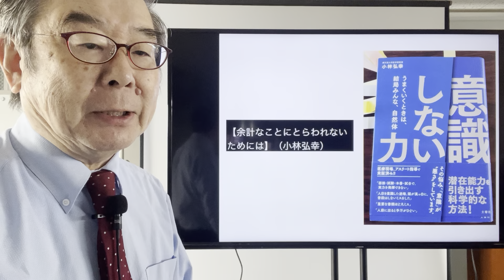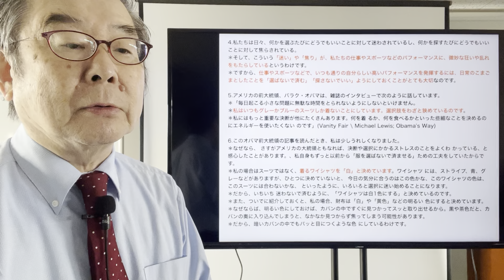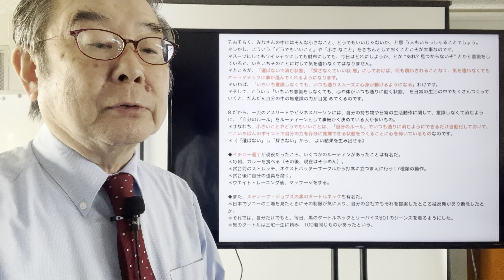【余計なことにとらわれないためには】（小林弘幸）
1.ここでひとつ、余計なことやどうでもいいことにとらわれないための大切なポイントを紹介します。
＊それは、「選ばないで済む」「探さないでいい」ようにしておくことです。
＊「選ぶセレクト」「探す=サーチ」といった行為が、人間にとってかなりの大きなストレスになっていることをご存じでしょうか。

2.アメリカのコロンビア大学で心理学を教えるハーバーソン博士は、何かを選んだり決めたりするとき、私たちの心身は一時的な緊張状態にあり、私たちが抱えるストレスの多くは、「決定しなければならない物事が多すぎる」ことが大きな原因になっていると述べています。
＊みなさんもきっと、どれにするかが決まらなくてイライラしたり、何かが見つからなくて焦ったりした経験があるでしょう。
＊日々をふつうに生きていれば、「選ばなきゃならない機会」はたくさんあります。

3.たとえば、何から手をつけようかとか、服はどれを着ていこうかとか、昼ごはんは どの店で食べようとか、スタバに入ったらどのコーヒーを頼もうとか. それこそ、 数え切れないくらいに「選ばなきゃならない機会」があり、そのたびにどれにするか迷ったり頭を悩ませたりしているのではないでしょうか。
＊また、何かを「探さなきゃならない機会」も日々の中にけっこうたくさんあるものです。
＊たとえば、机の上に置いたはずのスマホが見つからなかったり、カバンの中の財布 がなかなか出てこなかったり、レジで小銭を払いたいのに1円玉が見つからなかったり、デスクの引き出しに入れたはずの契約書が見つからなかったり. そういった 「探さなきゃならない機会」が多いと、ついつい焦ったりイライラしたりしてしまうという方も多いのではないでしょうか。
＊こういったことが積み重なって、自分の心身を乱すストレス要因になっているのです。

4.私たちは日々、何かを選ぶたびにどうでもいいことに対して迷わされているし、何かを探すたびにどうでもいいことに対して焦らされている。
＊そして、こういう「迷い」や「焦り」が、私たちの仕事やスポーツなどのパフォーマンスに、微妙な狂いや乱れをもたらしているというわけです。
＊ですから、仕事やスポーツなどで、いつも通りの自分らしい高いパフォーマンスを発揮するには、日常のこまごまとしたことを「選ばないで済む」「探さないでいい」ようにしておくことがとても大切なのです。

5.アメリカの前大統領、バラク・オバマは、雑誌のインタビューで次のように話しています。
＊「毎日起こる小さな問題に無駄な時間をとられないようにしないといけません。
＊私はいつもグレーかブルーのスーツしか着ないことにしています。選択肢をわざと狭めているのです。
＊私にはもっと重要な決断が他にたくさんあります。何を着 るか、何を食べるかといった些細なことを決めるのにエネルギーを使いたくない のです」(Vanity Fair \ Michael Lewis; Obama's Way)

6.このオバマ前大統領の記事を読んだとき、私は少しうれしくなりました。
＊なぜなら、 さすがアメリカの大統領ともなれば、決断や選択にかかるストレスのことをよくわ かっている、と感心したことがあります。、私自身もずっと以前から「服を選ばないで済ませる」ための工夫をしていたからです。
＊私の場合はスーツではなく、着るワイシャツを「白」と決めています。ワイシャツ には、ストライプ、青、グレーなどがありますが、ひとつに決めていないと、 今日の気分に合うのはこの色かな、このワイシャツの色は、このスーツには合わないかな、 といったように、いろいろと選択に迷い始めることになります。
＊だから、いちいち 迷わないで済むように、「ワイシャツは白1色にする」と決めているのです。
＊また、ついでに紹介しておくと、私の場合、財布は「白」や「黄色」などの明るい 色にすると決めています。
＊なぜならば、明るい色にしておけば、カバンの中ですぐに見つかってスッと取り出 せるから。黒や茶色だと、カバンの奥に入り込んでしまうと、なかなか見つからず焦ってしまう可能性があります。
＊だから、暗いカバンの中でもパッと目につくような色 にしているわけです。

7.おそらく、みなさんの中にはそんな小さなこと、どうでもいいじゃないか、と思 う人もいらっしゃることでしょう。
＊しかし、こういう「どうでもいいこと」や「小さ なこと」をきちんとしておくことこそが大事なのです。
＊スーツにしてもワイシャツにしても財布にしても、今日はどれにしようか、とか “あれ? 見つからないぞ” とかと意識をしていると、いちいちそのことに対して気を遣わなくてはなりません。
＊ところが、「選ばないで済む状態」「探さなくていい状 態」にしておけば、何も煩わされることなく、気を遣わなくてもオートマチックに事が進んでくれるようになります。
＊いわば、「いちいち意識しなくても、いつも通りスムーズに心身が動けるようになる」わけです。
＊そして、こういう「いちいち意識をしなくても、心や体がいつも通りに動く状態」 を日常の生活の中でたくさんつくっていくと、だんだん自分の中の無意識の力が目覚 めてくるのです。

8.だから、一流のアスリートやビジネスパーソンには、自分の持ち物や日常の生活動作に関して、意識しなくて済むように、「自分のルール」をルーティーンとして事細かく決めている人が多いもの。
＊すなわち、小さいことやどうでもいいことは、「自分のルール」でいつも通りに済むようにできるだけ自動化しておいて、ここいちばんのポイントで自分の力を存分に発揮できる状態をつくることに心を砕いているものなのです。
＊《「選ばない」し「探さない」から、 よい結果を生み出せる》

◆イチロー選手が現役だったころ、いくつかのルーティンがあったことは有名だ。
＊毎朝、カレーを食べる（その後、現在はそうめん）。
＊試合前のストレッチ、ネクストバッターサークルから打席に立つまえに行う17種類の動作。
＊試合後に自分の道具を磨く。
＊ウエイトトレーニング後、マッサージをする。

◆また、スティーブ・ジョブズの黒のタートルネックも有名だ。
＊日本でソニーの工場を見たときにその制服が気に入り、自分の会社でもそれを提案したところ猛反発があり断念したとか。
＊それでは、自分だけでもと、毎日、黒のタートルネックとリーバイス501のジーンズを着るようにした。
＊黒のタートルは三宅一生に頼み、100着同じものがあったという。

◆日常の生活をストレスを極力少なくして過ごすには、日常の多くのことをルーティン化した方がいい。
＊些末（さまつ）なことに煩（わずら）わされなくなるからだ。すると、ここぞというときに力を発揮できる。
＊うまくいくときは、誰でも「自然体」になっているという。
＊自然体とは、特別に意識しない状態であり、肩の力を抜き、気負ったりせずに、ありのままの自分でいるという状態だ。
＊意識すると、体も心もぎこちなくなる。

◆柔道では、どこにも余分な力が入っていない姿勢を「自然体」という。
＊それが最も安定した姿勢であり、そこから攻撃にも守りにも変化しやすい柔軟な姿勢。
＊結局、柔道に限らず、力まず自然体でパフォーマンスができる人が、一番自分の潜在的な隠された力を発揮できる。
＊つまり、無意識の力が目覚める。

◆ここぞというとき、最高度のパフォーマンスを発揮できるよう…
＊些細なことをルーティン化し、余計なことにとらわれない人でありたい。